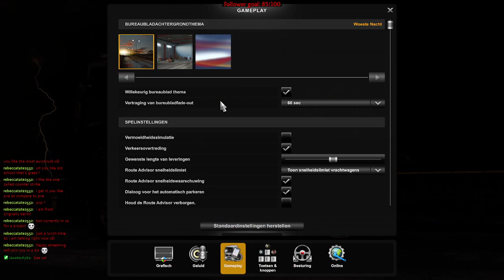Just For Fun All Around :: ETS 2 Short delivery